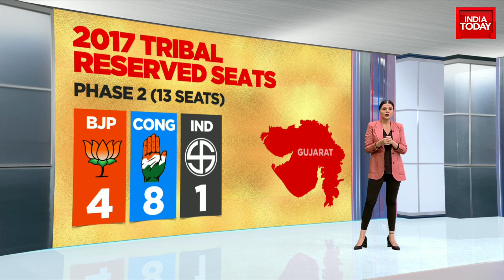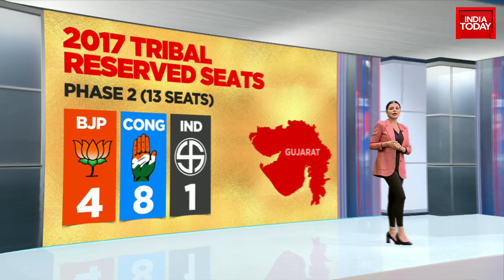Decoding The Importance Of Tribal Votes In Gujarat Assembly Elections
The centre of gravity of the Gujarat assembly election seems to have metaphorically moved to the 16 seats in Surat, and within that to the 12 urban constituencies. The Aam Aadmi Party (AAP) is hopeful of making its assembly debut from Surat, just like it did in the Surat Municipal Corporation elections in February 2021, where it won 27 of the 120 seats to replace the Congress as the primary Opposition in the civic body. The grand old party drew a blank.